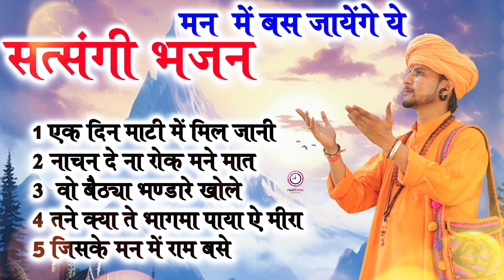चेतावनी भजन 2024 गायक सुमित कलानौर की मधुर आवाज में नई सतसंग वाणी # सतसंगी भजन 2024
satsangi bhajan
satsangi mandal
satsang
satsangi kirtan
satsangi jivan
satsangi song
satsangi gane
chetavni bhajan
chetavni shabd
chetavani bhajan
chetavni
chetavni gazal
chetavni song
chetavni bhajan marwadi
chetavni geet
chetavni cartoon
ram niwas bhajan
bhagat ramniwas
ramnivas bhajan
भगत रामनिवास के भजन
isha panchal
ramnivas ka bhajan
sumit kalanaur
bhagat ramniwas ke bhajan
ud ja re kale se kag
badan sunariya ke bhajan
vidhi deshwal all song
haryanvi bhajan
vidhi deshwal
ud ja ud ja re kale se kag
vidhi deshwal ke bhajan
desi bhajan
भजन
bajan
chetavni bhajan
ramnivas
charkha
रामनिवास भजन
bhakt ramniwas ke bhajan
bhajan ramnivas
चरखा परे हटा ले री मेरी सूरत राम से लागी
bhakt ramnivas ke bhajan
beti ulhana laiye matna
budhape ke bhajan
ramnivas ji ke bhajan
satsangi bhajan
nirgun
nirgun bhajan
bhajan
satsangi bhajan
nirgun
nirgun bhajan
bhajan new
naye bhajan 2021
new haryanvi bhajan
ragni bhajan
sumit kalanaur bhajan
hindi bhajan
chetavni bhajan
ramnivas ke bhajan
chetavani shabd
ramniwas bhajan
ramniwas chetawani shabd
uth karle bhajan bhagwan ka
sumit kalanaur
सत्संगी भजन
satsangi vani
badan sunariya
kirtan satsangi
chetavani kirtan
new bhajan
pathar ke bhajan
चेतावनी भजन